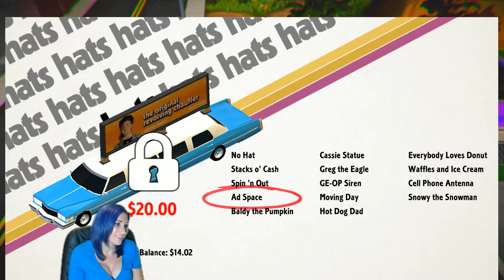Let's Play Roundabout!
Laura gives Roundabout a go!

Roundabout is an open-world indie driving video game developed and published by No Goblin LLC